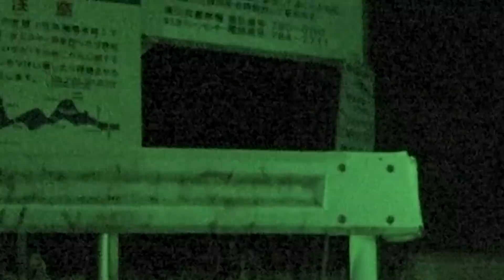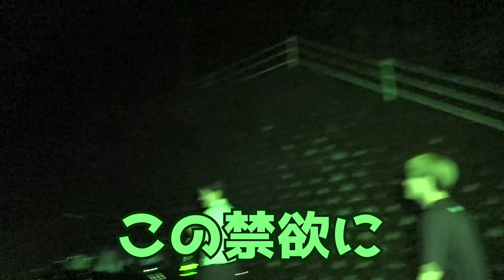心霊｜絶対に振り向いてはいけない橋で自撮りしてみた結果…｜心霊タクシー｜オカルト部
今回の心霊スポット巡礼ツアーは「決して振り返ってはいけない橋編」です。＼＼\\٩( 'ω' )و //／／

▦ ご協力：三和交通株式会社 ▦
イベント：心霊スポット巡礼ツアー

魔王魂
DOVA-SYNDROME